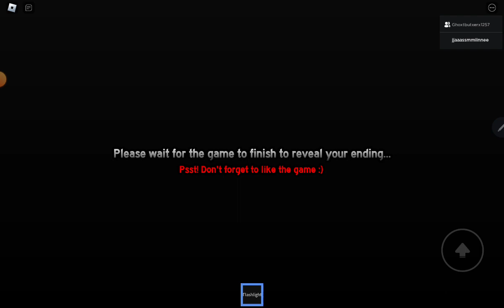February 4, 2024